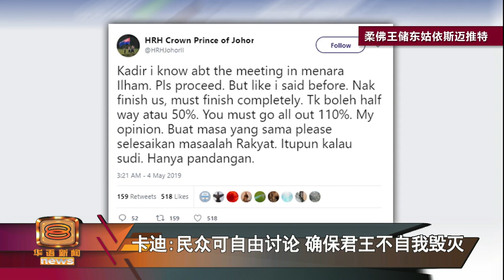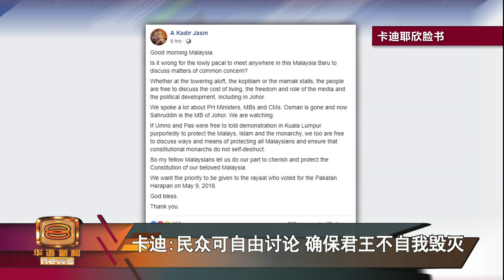不点名反击柔佛王储 卡迪: 可自由讨论议题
柔佛王室和首相敦马哈迪连番交锋数个月后，战火如今延烧到敦马亲信卡迪加欣身上。随着柔佛王储东姑依斯迈昨晚宣称一名叫“卡迪”的人密谋铲除柔佛王室后，卡迪加欣今天不点名回击，宣称人民可以自由讨论任何议题，同时确保立宪制的君主们不会“自我毁灭”。